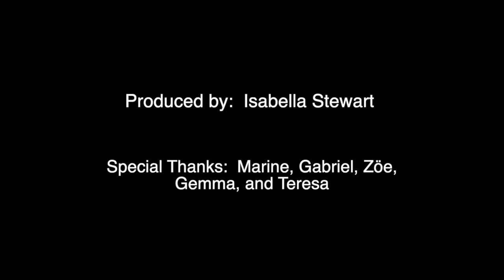The Quarantine Diaries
Produced by Isabella Stewart